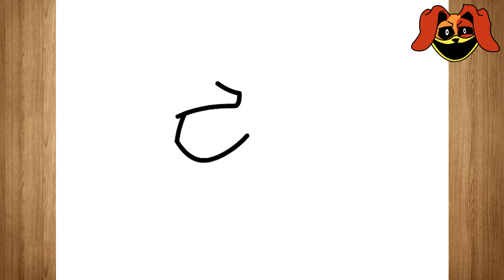How To Draw DogDay | Poppy Playtime: Chapter 3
Hey guys!

In this video, we'll be learning how to draw DogDay from Poppy Playtime: Chapter 3.

This character is quite popular among fans of the DogDay , so be sure to check out this video if you're interested in learning how to draw it!
If you're a fan of the DogDay , then this video is for you!